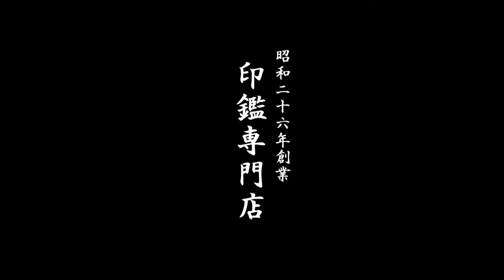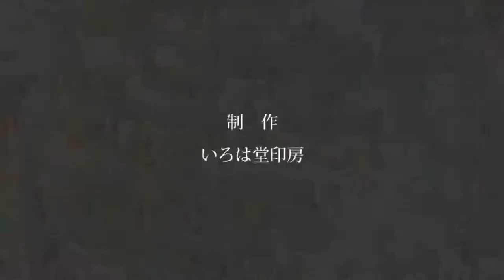保育園入園準備の必需品!!おなまえつけスタンプは鳥取市のいろは堂へ!!